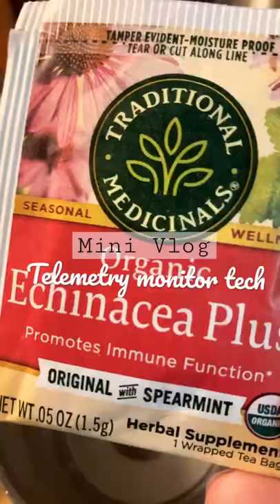Time to clock in!! Let's get this bread!!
Hope you guys like this mini vlog